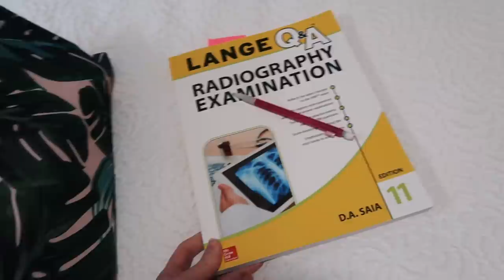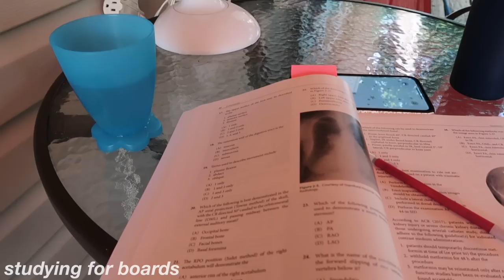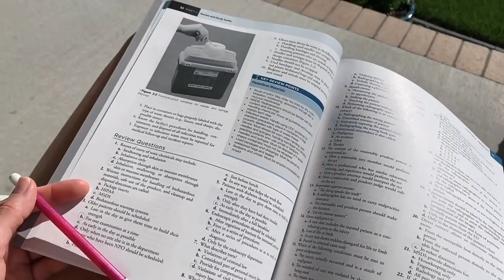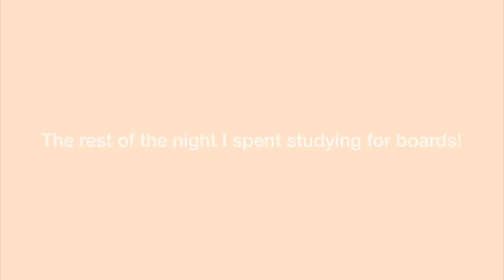days in my life vlog: lake, paddle boarding, work, ACNH house tour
✧ hi everyone! I feel like I haven’t posted in SO long, but I’ve been so busy preparing for pretty much one of the biggest days of my life - my boards exam. I actually took it today when this video is being uploaded! I vlogged my road trip to Sioux Falls, SD to take my boards which will be coming SO SOON! Do you think I passed!?

white Target tank
Lulus cropped tee: unavailable
AE black shorts
white AE swim scrunchie
leopard swim top
leopard swim bottom
speckled watch band

what's your job? radiologic technologist & phlebotomist